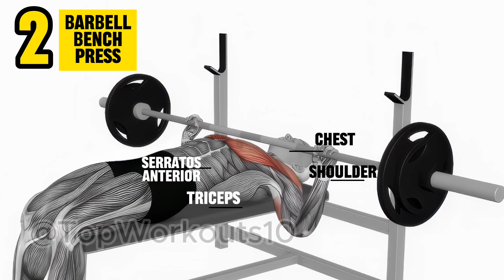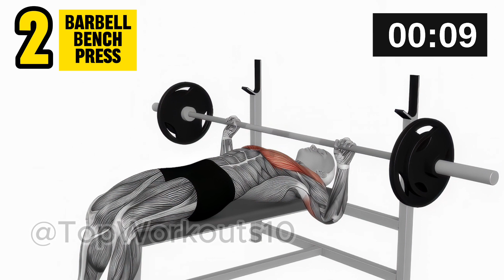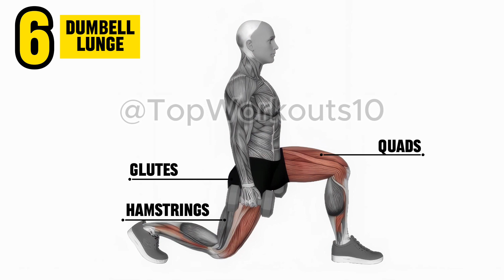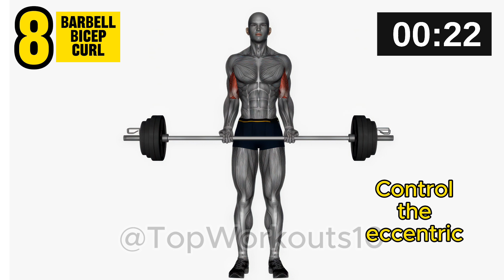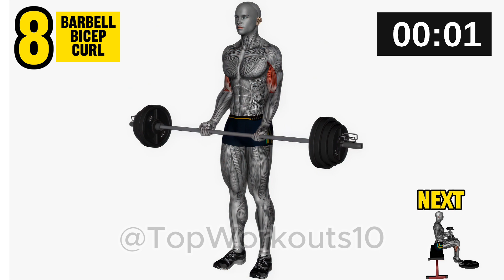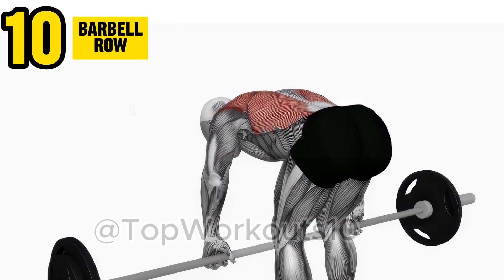10 BEST Exercises for Muscle Growth | Barbell and Dumbbell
Want to learn the best exercises to get muscle growth?
This video shows the best full body workout that you can to do at home or at the gym. Get bigger, wider and stronger by doing these 10 full body exercises with dumbbells and barbell.

Best full body workout
best full body exercises
muscle growth
10 exercises for full body

CHAPTERS:
0:00 - Barbell Romanian Deadlift
0:41 - Barbell Bench Press
01:21 - Barbell Squat
02:01 - Pull Up Wide Grip
02:41 - Shoulder Press Barbell
03:22 - Dumbbell Lunge
04:02 - Chest Dip
04:43 - Barbell Bicep Curl
05:23 - Calf Raises
06:04 - Barbell Row

This video is provided by Top Workouts.